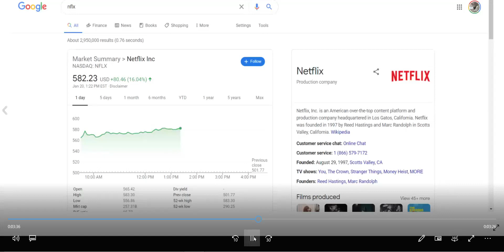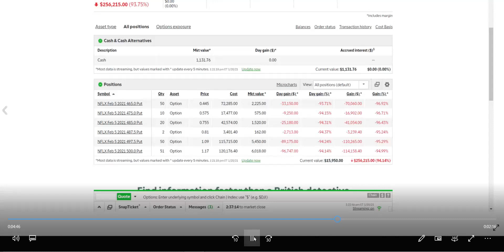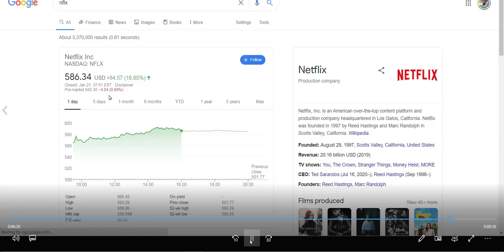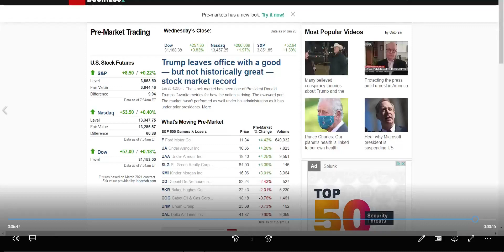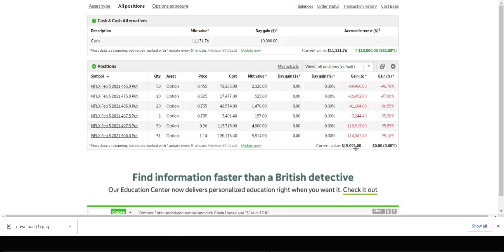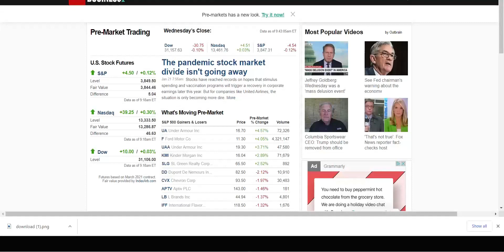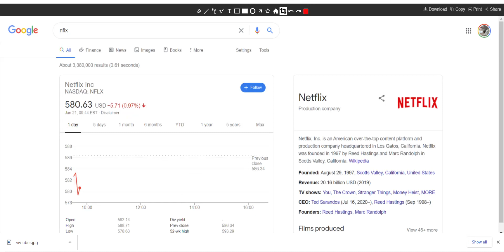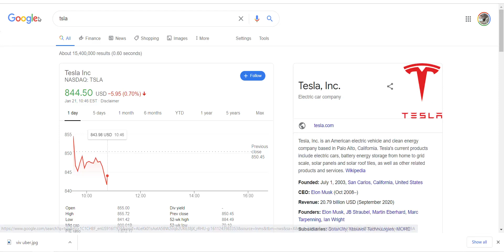THE BIG NETFLIX $350,000 OPTIONS LOSS? PART 1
💥Follow my new ETF channel on RUMBLE all content will appear there first from now on!